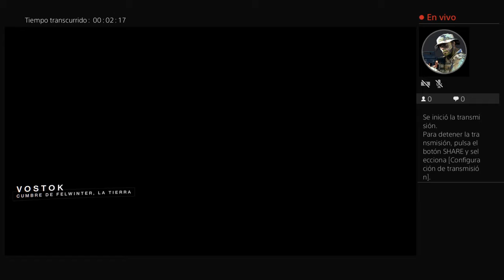Transmisión de PS4 en vivo de ronaldrivero1